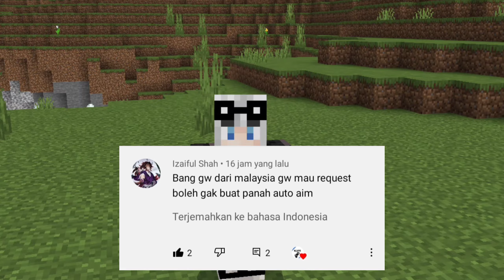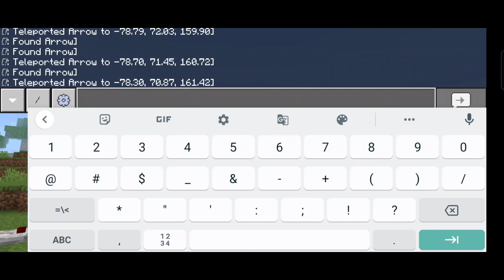Panah Auto Aim di Minecraft PE Menggunakan Command Block - W/@LittleEggMan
◾Command blok 1 = testfor @e[type=arrow]
(Repeat and Always Active)

◾Command blok 2 = execute @e[type=arrow] ~ ~ ~ tp ^ ^ ^1 facing @e[name=!(nama player),type=!arrow,type=!xp_orb,type=!item,c=1]
(Repeat and Needs Redstone)

◾Command Block 3 = execute @e[type=arrow] ~ ~ ~ kill @e[type=!arrow,r=1]
(chain, conditional, Always Active )

◾command block 4 = kill @e[type=arrow]

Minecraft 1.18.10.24